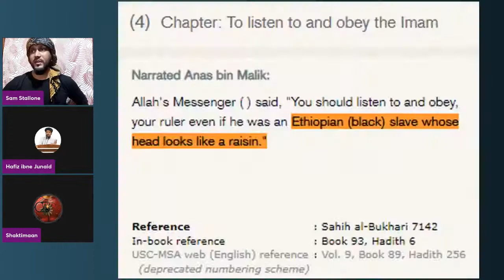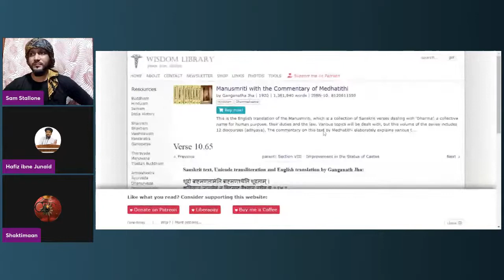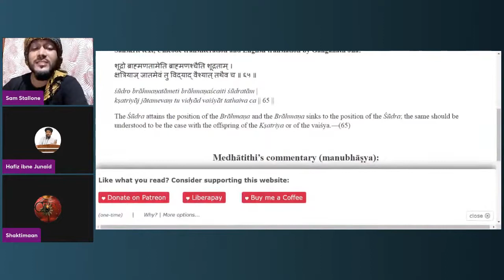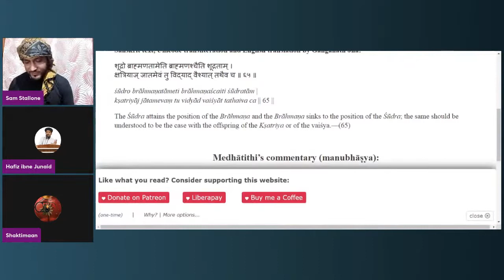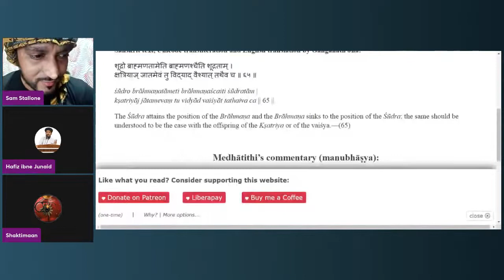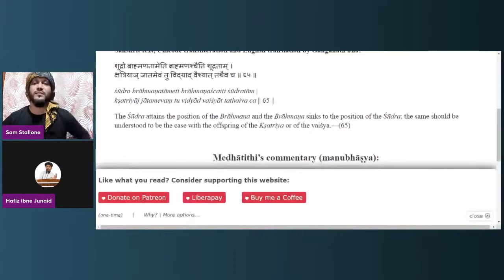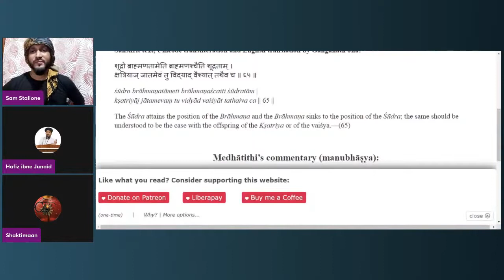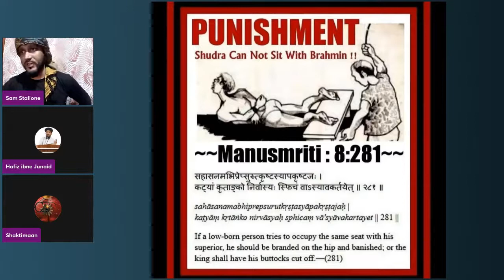SAM STALLONE Is Your Religion Better Than Islam _ Chapter _ 9 PART 01